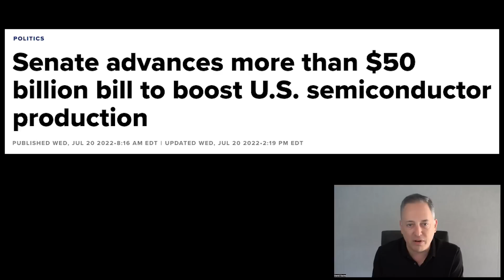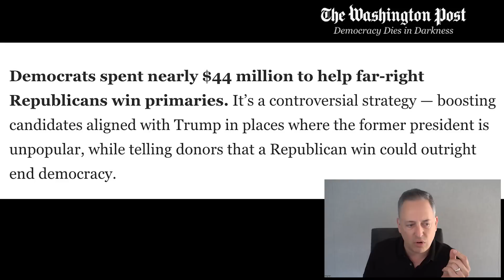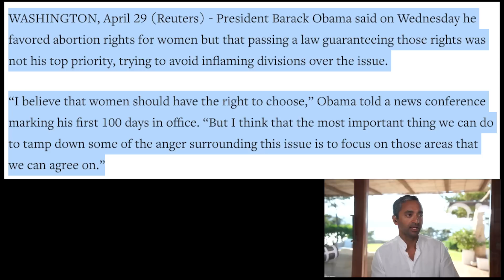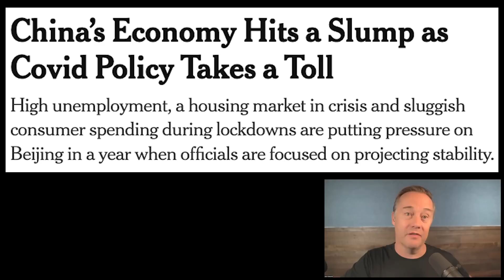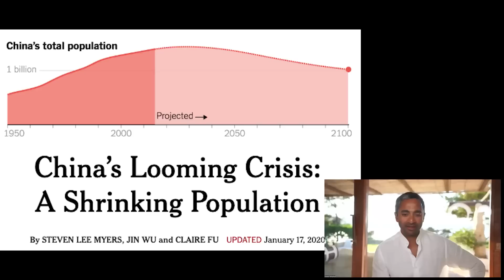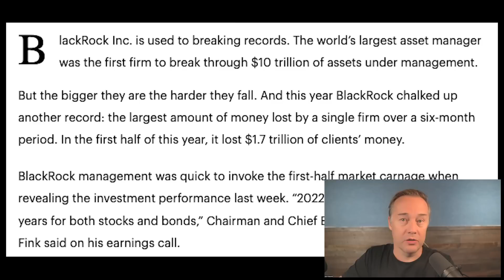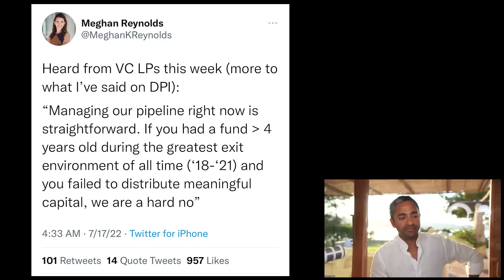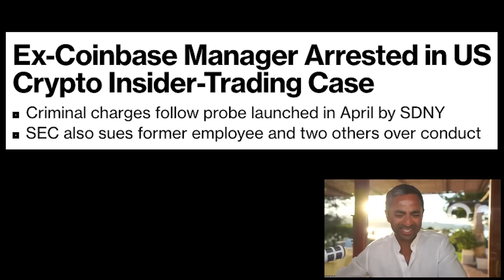E88: First principle politics, China chaos & outlook, state of private/public markets & more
0:00 Bestie intros
1:45 First principle politics, analyzing each party's cynicism
48:07 Chaos in China: bank protests, housing protests, slowing economic and population growth, future outlook
1:09:21 Automation and the impact of the information economy
1:16:31 BlackRock loses $1.7T of investor money during H1 2021, state of private and public markets
1:36:36 Amazon acquires One Medical